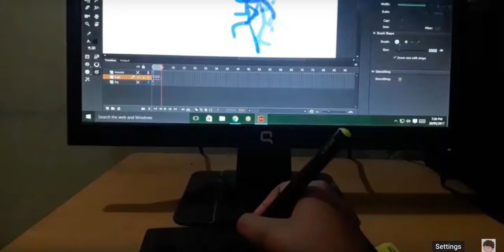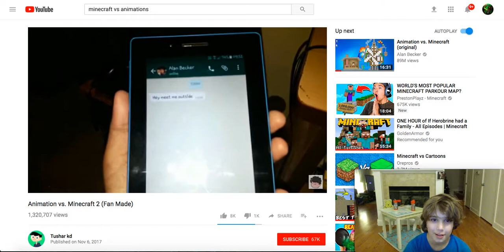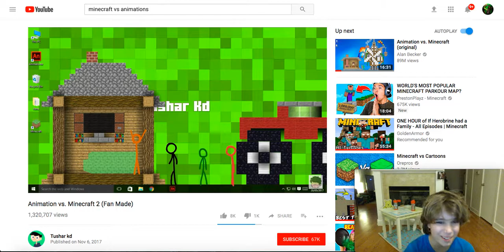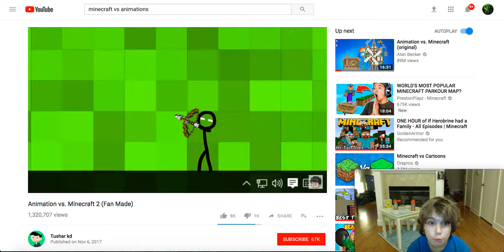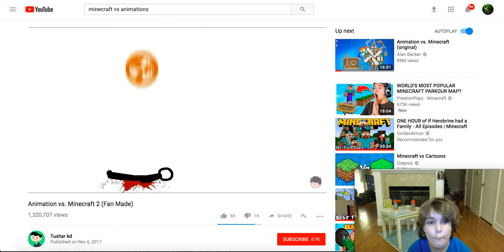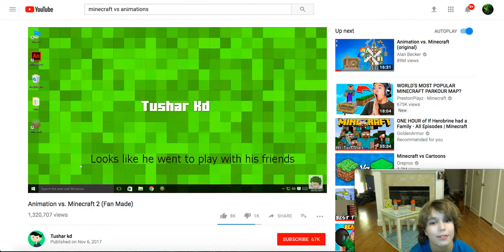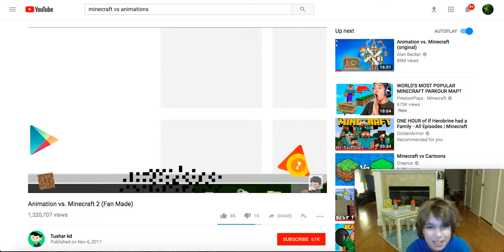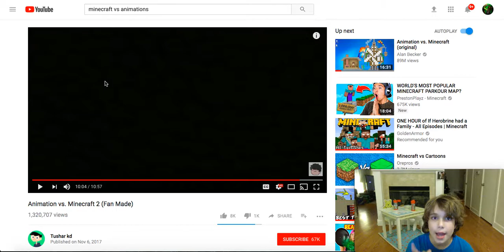Reacting to a Minecraft vs Animations video